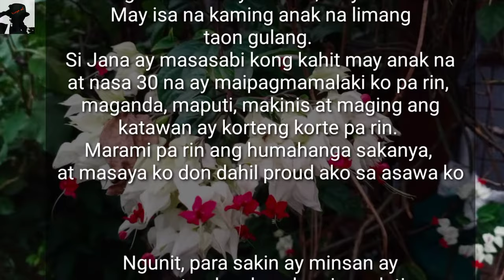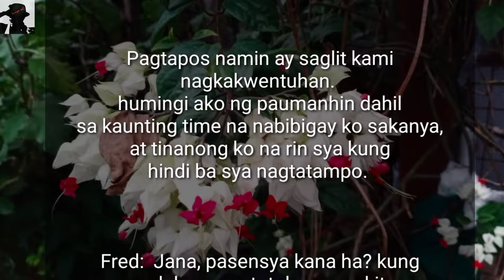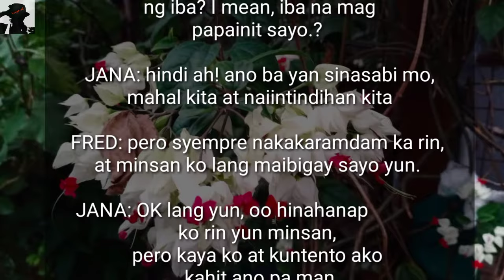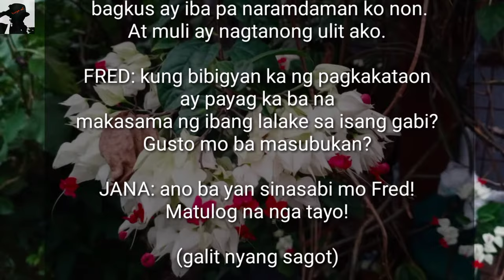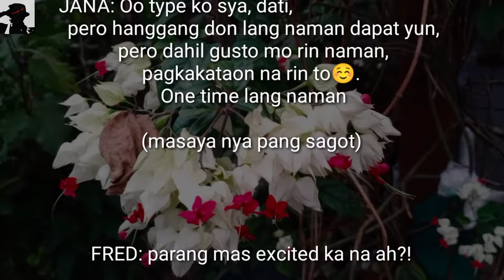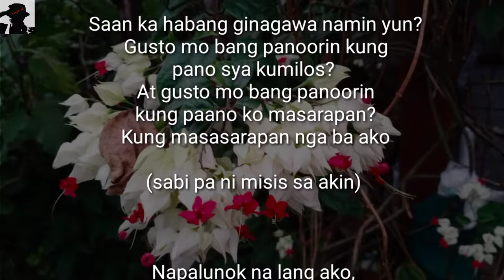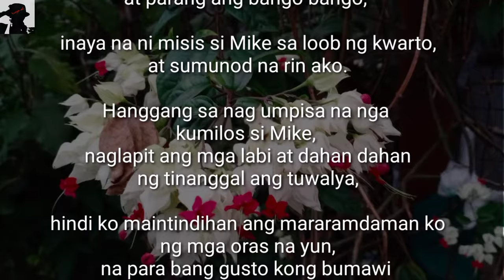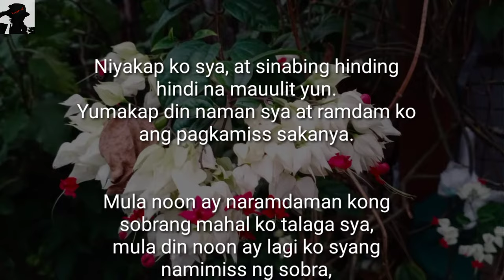Pinagalaw ko siya sa iba | Hindi ko inaasahan na mag eenjoy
Kwento ng mag asawa na may matibay na pgsasamahan, pero mas lalong napagtibay